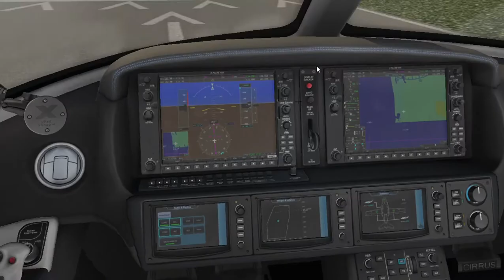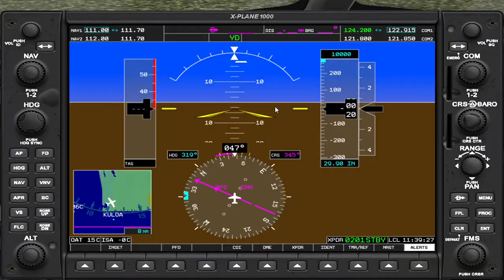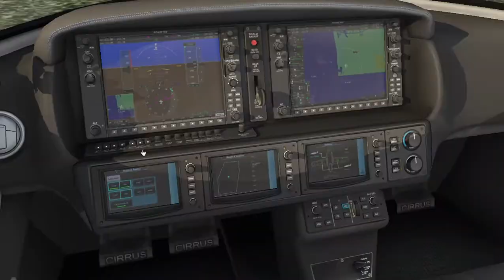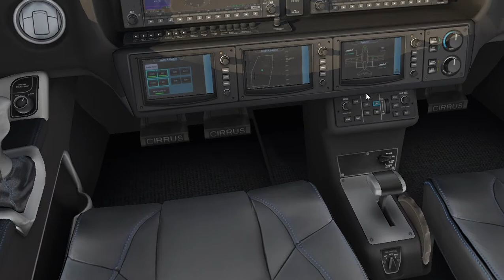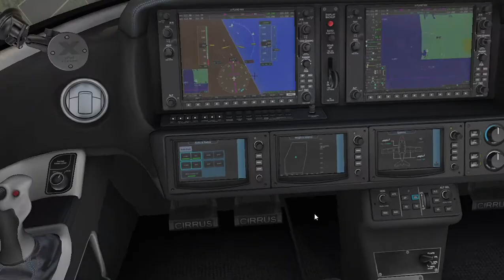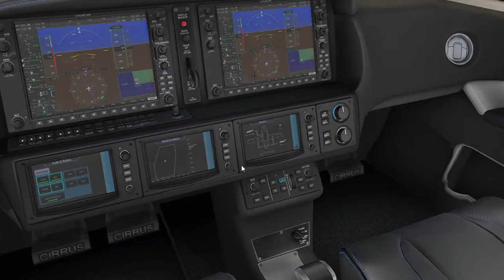Destroying a plane, X-plane 11